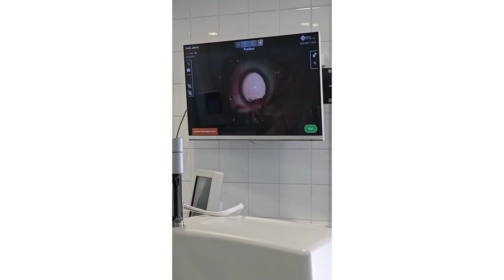Имплантация факичных интраокулярных линз.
Факичные линзы — спасение для пациентов с высокими степенями близорукости, дальнозоркости или астигматизма, а также для тех, кому по индивидуальным особенностям зрительной системы невозможно проведение лазерной коррекции зрения.
Показываем процесс имплантации прямо из операционной!